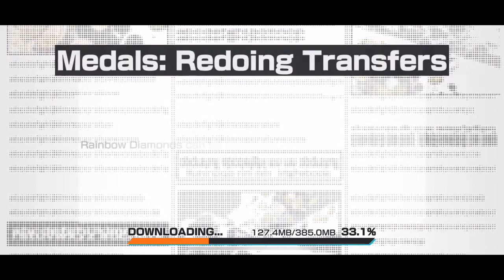SHANKS SUMMONS | ONE PIECE BOUNTY RUSH